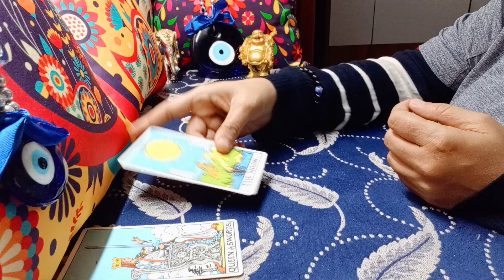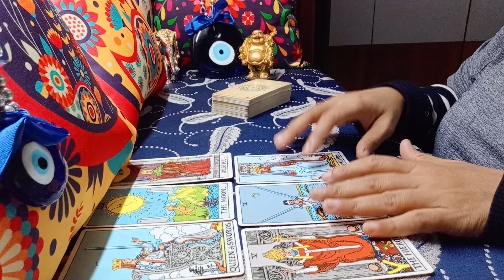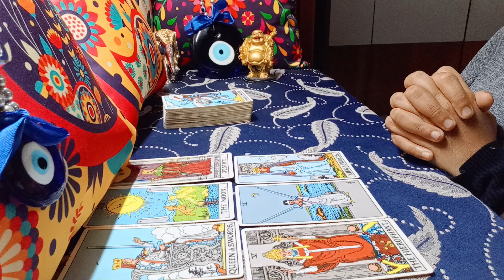❤️SCORPIO♏"Omg,THEY are RUSHING towards YOU SCORPIO..!" MAY 2024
scorpio
scorpio tarot
scorpio tarot reading
scorpio may 2024 tarot
scorpio may 2024 tarot reading
scorpio may 2024 reading
scorpio may 2024 weekly
scorpio tarot reading may 2024
scorpio april 2024 tarot
scorpio april 2024 reading
scorpio april 2024 weekly
scorpio tarot reading april 2024

TIME STAMP

00:00 INTRO
01:15 EX (THEIR ENERGY)
05:10 NEXT (THEIR ENERGY)

1) NEXT 6 MONTHS - EXTREMELY DETAILED
2) NEXT 1 YEAR - EXTREMELY DETAILED

72129184
781